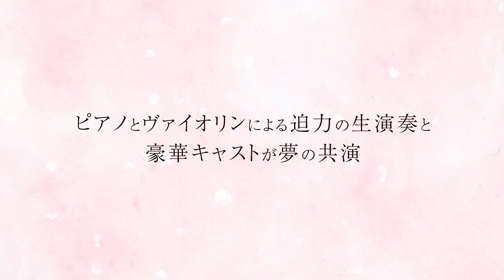舞台「四月は君の嘘」CM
舞台「四月は君の嘘」
コミックス累計発行部数500万部突破の大人気青春ストーリーが待望の舞台化決定！ピアノとヴァイオリンによる迫力の生演奏と豪華キャストが夢の共演。

◆出演
有馬公生役：安西慎太郎
宮園かをり役：松永有紗
澤部椿役：河内美里
渡亮太役：和田雅成
井川絵見役：山下永夏
相座武士役：横井翔二郎　　ほか
※出演者は変更になる可能性があります

‹演奏者›
PIANO：松村湧太   VIOLIN：小林修子

◆原作　新川直司『四月は君の嘘』
（講談社「月刊少年マガジン」所載）
◆脚本　三浦香
◆演出　伊勢直弘
◆主催　エイベックス・ピクチャーズ株式会社

　東京：2017年8月24日（木）～9月3日（日）
        AiiA 2.5Theater　Tokyo
　大阪：2017年9月7日（木）～9月10日（日）
        梅田芸術劇場 シアター・ドラマシティ

◆公演劇場
　東京：AiiA 2.5Theater　Tokyo
　大阪：梅田芸術劇場 シアター・ドラマシティ

◆チケット
　・プレミアムシート9,800円（税込/全席指定）
　　※特典付き・前方座席
　・一般席6,800円（税込/全席指定）
　　※枚数制限：1申込みにつき1公演、
　　　2枚までとさせていただきます
　　※未就学児の入場は不可となります

　▶チケット受付期間
　2017年4月27日（木）12:00 ～ 5月7日（日）23:59

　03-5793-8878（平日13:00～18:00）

　©新川直司・講談社／エイベックス・ピクチャーズ株式会社